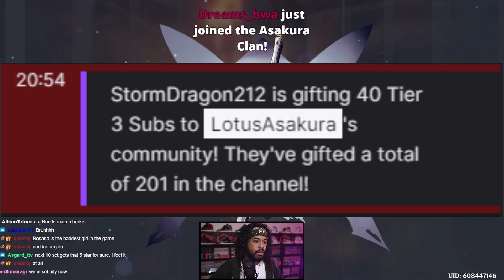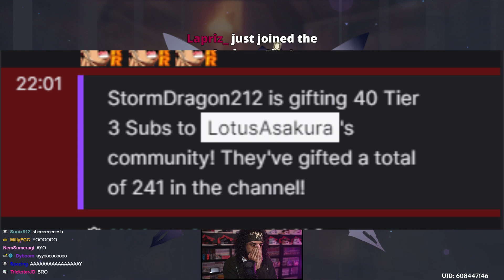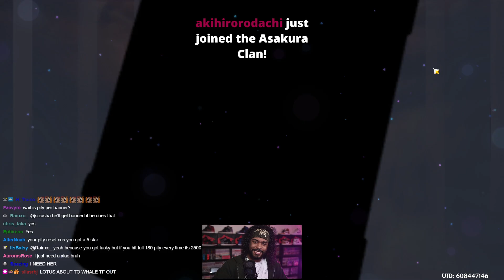I'm Being FORCED to C6 Kazuha in Genshin Impact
So Kaedehara Kazuha has officially launched everywhere in Genshin Impact and to me he looks like one of the coolest and most fun characters in the game. That said it was only right that I summon on his banner and pull for him. I was really looking forward to this banner because I wanted every character on it, and I was probably going to go in a bit. Little did I know a small joke I would make would lead me down a primogem lined path that I can never return from..

So the only question is do you guys want to see another summon video where I whale out for C6 Kazuha?